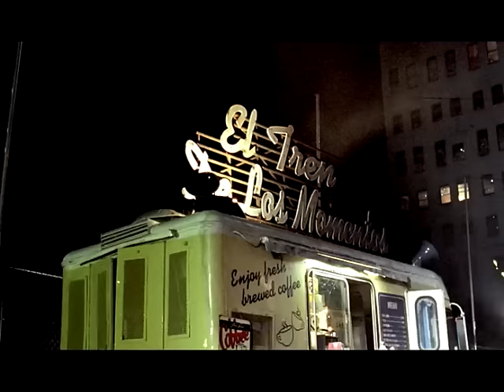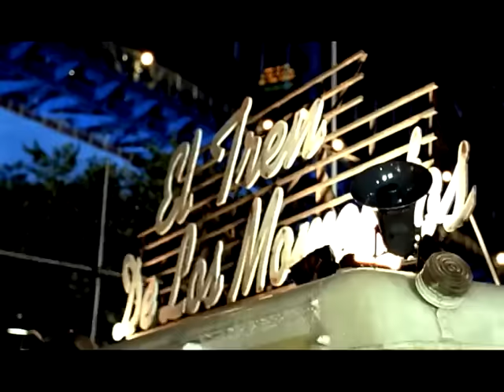Alejandro Sanz - Te lo agradezco, pero no (Video Clip)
Te lo agradezco, pero no (Video Clip)